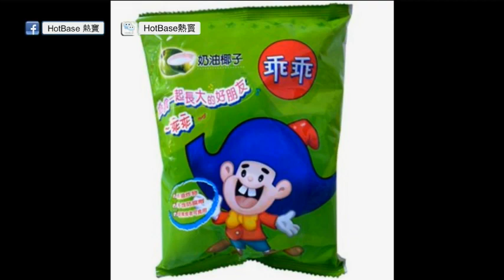Tvb小生比華利山大屋風水陣，石獅殺氣邪到附近鄰居！觀塘雞寮被靈體抬上天花板！(恐怖在線重溫)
第2133集 (03 Jan 2017)
當紅小生住比華利山擺風水陣 殺氣邪到對面屋鄰居

相關影片:
1. 【恐怖回憶】恐怖在線(第2133集) 當紅小生住比華利山擺風水陣 殺氣邪到對面屋鄰居
2. 93年轟動青山公路靈異快相，天天日報出十萬買相！涉事記者勒索賊王張子強老婆！(恐怖在線重溫 第2111集)
3. 錦繡花園玩碟仙見血開眼！中環半山住宅撞小童鬼！錯戴蝴蝶牌旅行被鬼壓！(恐怖在線重溫 第2108集)